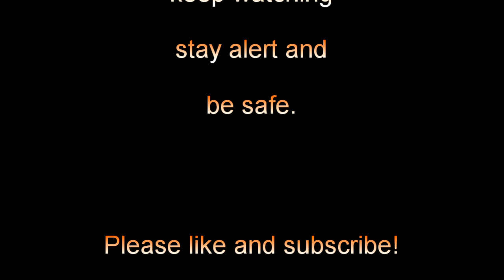Bromo Volcano Time Lapse 190824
Bromo Volcano Time Lapse for 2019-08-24
Yet another quiet day!